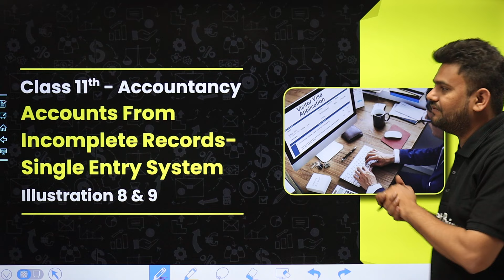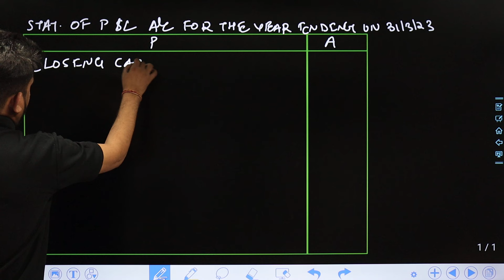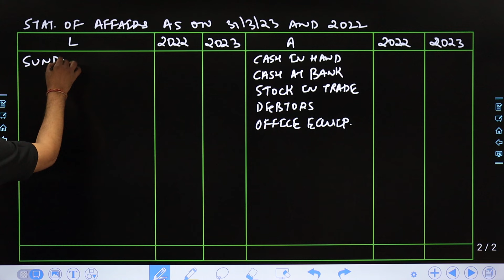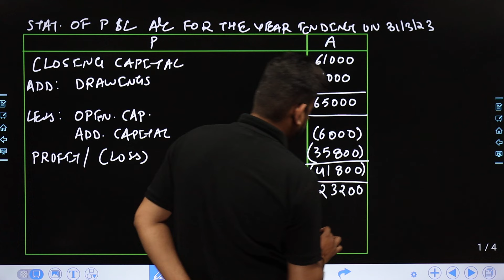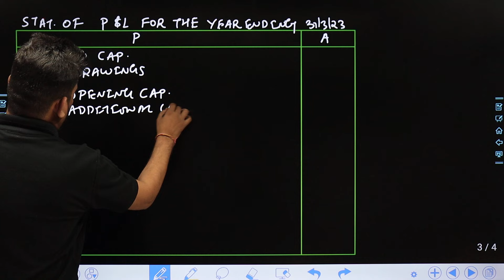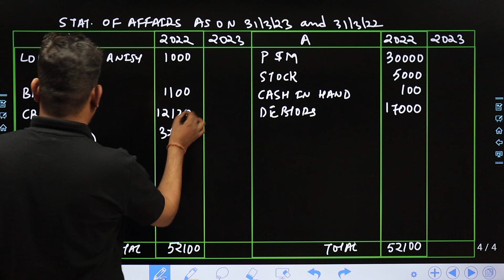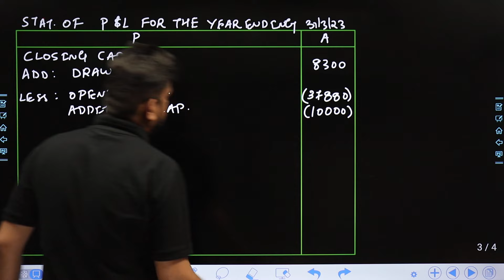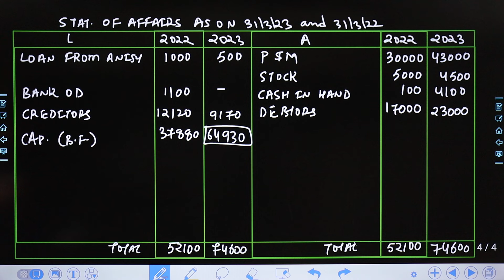Accounts From Incomplete Records - Single Entry System -Illustration 8 & 9|Class 11 Accountancy Ch20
✔️ Class: 11th
✔️ Subject: Accountancy (T.S. Grewal)
✔️ Chapter: Accounts From Incomplete Records - Single Entry System (Chapter 20)
✔️ Topic Name: Illustration 8 & 9
✔️ Topics Covered In This Video (By Rahul Gautam Sir): In this video, our teacher Rahul Sir will discuss the topic Illustration 8 & 9 of the Chapter 20, Accounts From Incomplete Records - Single Entry System of Class 11 Accountancy. Tune in to gain insights into the syllabus of this new session, and understand the underlying concepts in a better way.
00:00 Introduction: Accounts From incomplete Records- simple entry System illustration 8 & 9
01:04 illustration 8 - Kumaran, a trader, does not keep proper books of account. However, he furnishes you the following particulars:
15:02 illustration 9 - Gurman keeps his books of account on Single Entry System. From the following
29:16 Website Overview

accounts from incomplete records class 11 solutions
single entry system class 11
ch 20 accounts class 11 solutions
class 11 accounts chapter 20
ch 20 accounts class 11 single entry system
single entry system problems and solutions
ch 20 accounts class 11
ts grewal class 11 solutions single entry system